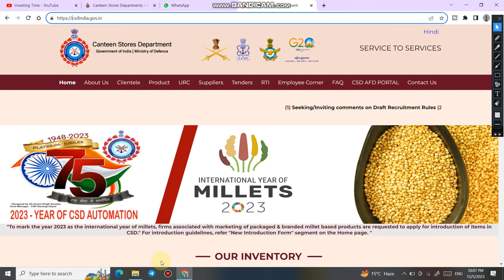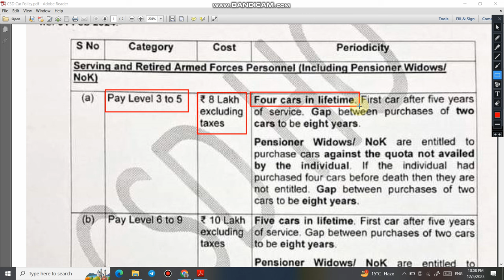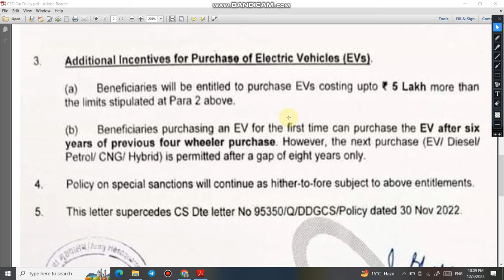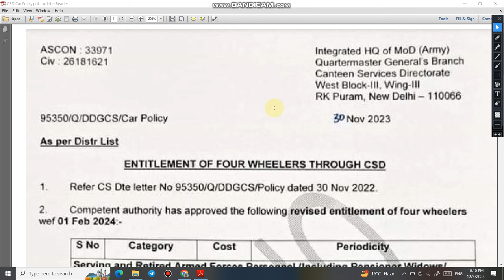ARMY CSD Car New Policy 2024 | क्या है CSD की 5 कार पालिसी, Fake or Real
Aap sabhi ka apke apne Youtube Channel me Welcome.  Aaj ki is video me ham CSD ki New Car Purchase Policy ke bare me baat karne bale hai.  Video ko last tak dekhna aur agar koi question ho to aap comment karke punchhh sakte hai. 01 Feb 2024 se Indian Army, Indian Airforce and Indian Navy ke serving and retired sabhi jawano ki car purchase policy change ho chuki hai, kya kya naye rules aaye hai is video me sabhi badi hi details me bataya hai. Jai Hind.

new csd price limit for all ranks in csd canteen
18 month da arrear latest news
sainik pathshala
sendri infotech
rank wise limit in csd
kapas bhav today 2022
jawan limit for car in csd
jco limit for car in csd
honorary lieutenant limit in csd
honorary captain limit in csd
officers limit for car in csd
defence civilian limit for car in csd
defence civilian csd car facility
jco csd car limit
latest csd car price
car from csd canteen
best car from csd
car purchase from csd canteen
procedure to buy car from csd canteen
who can buy car from csd canteen
csd car purchase limit